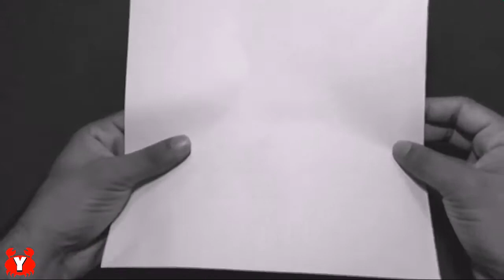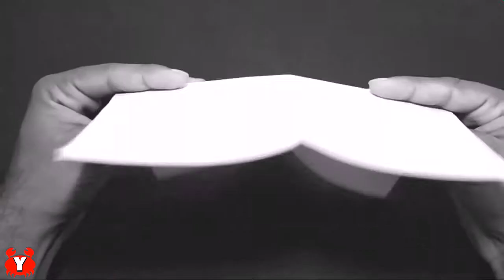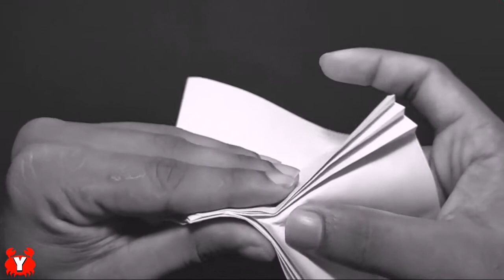Flat-Top Pyramid Tessellation || Origami Tutorial || Y Creations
In this 🎥video, we are going to make a flat top Pyramid tessellation. A single pattern is imposed over a pyramid. This is my first try, to make an origami different from others. It's not a simple piece of cake, their is a science behind this origami.

What will happen if a flat paper falls from a height?
It will glide, because of the air resistance. Finally falls somewhere else other than direct downward position.
In the case of a triangular shape, or simply a paper plane, if we just drop from a height it cuts the air and falls down in a fraction of second.

In this, the v- shaped pattern allows it to fall slowly by distributing air in an equal manner. The pyramid shape allows it to fall in one direction. It will land directly downward to the origin position.

To make this piece of cake, all we need a square 🔲paper. No cutting, no gluing. Just follow the foldings.

●○●○●○●○ Index ●○●○●○●○

0:20 We need a square sheet of paper (just get a piece from an A4 sheet).
1:36 Base fold is ready.
2:20 Make the pyramid top flat.
3:02 Making the patterns. Repeat the same step for other three sides.
                   Your Tessellation is Ready!!